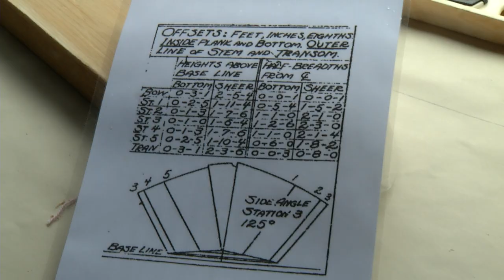Dory Build at the Maritime Discovery Centre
Gerald Labute stops by the Maritime Discover Centre to find out about the east coast dory that is being built!